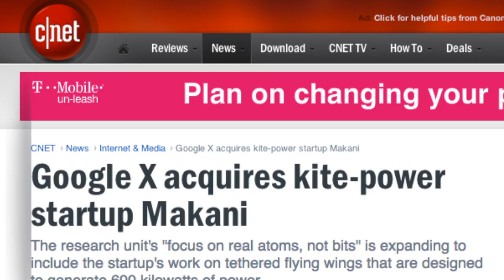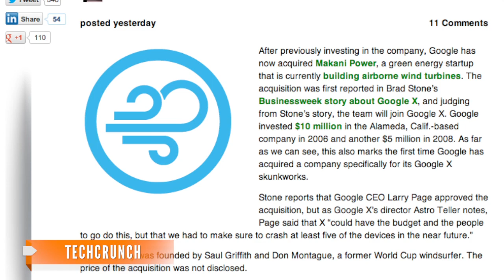Google Acquisition Eyes Kite Power, Flying Wings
Google has acquired green-energy company Makani Power, makers of an airborne wind turbine capable of generating power.